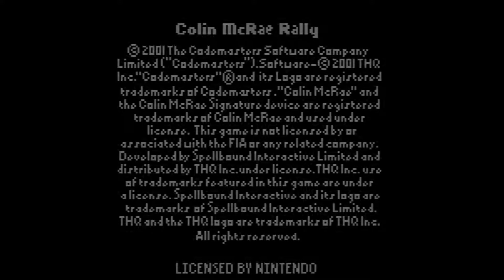Colin McRae Rally / Gameboy Color/ Gameboy Player/ RGB Framemeister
Drunk rally simulator, abysmal controls.
Played on Gameboy player from Gamecube through Framemeister
Jugado en el Gameboy player desde la Gamecube a través del Framemeister.